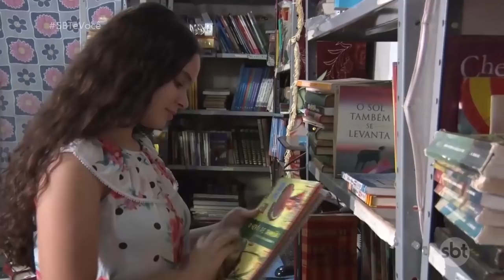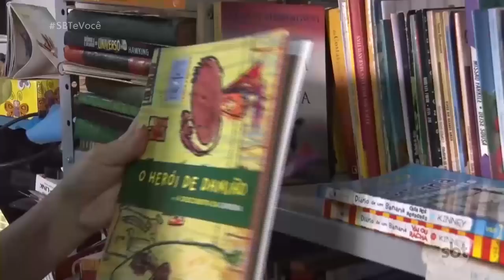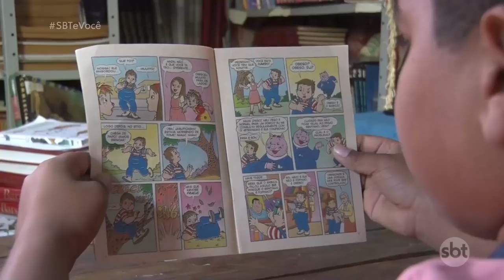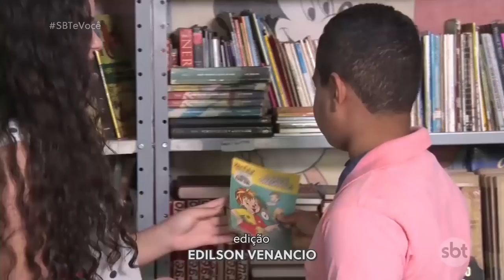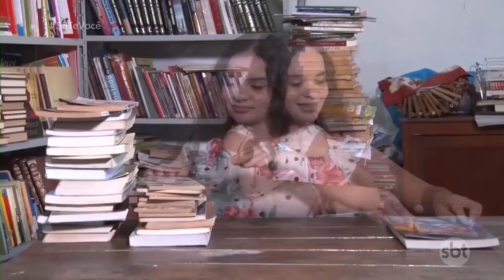Garota de 15 anos criou biblioteca comunitária em Monte Aprazível